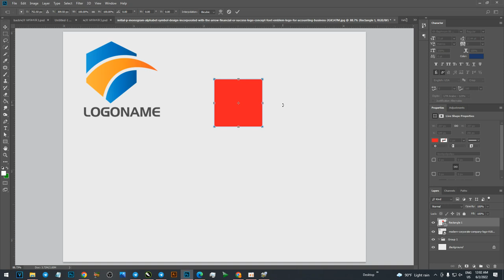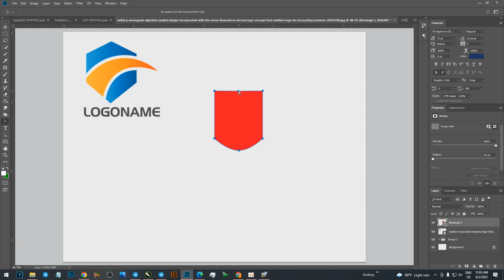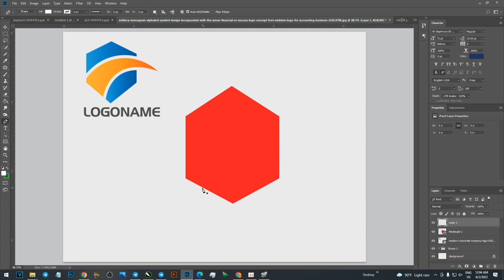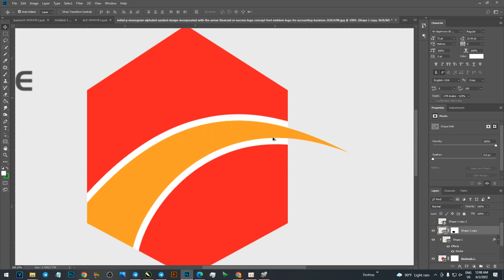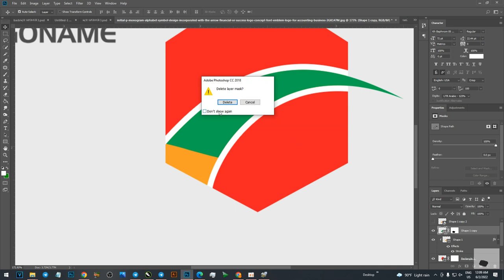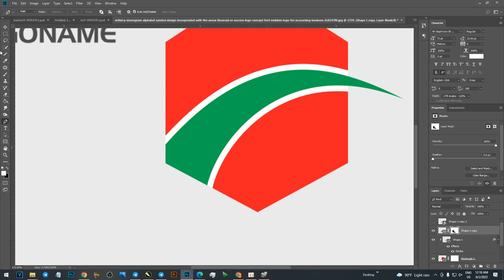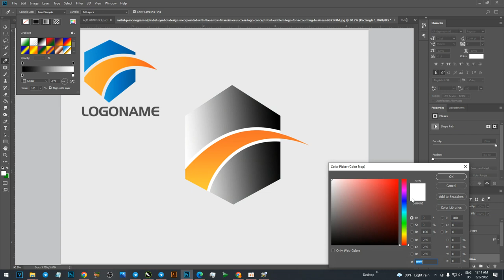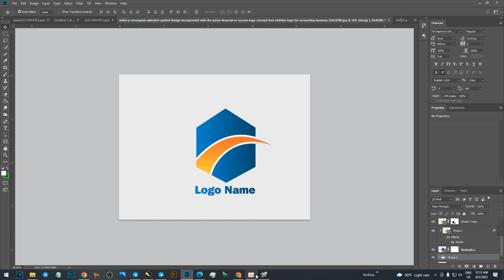how to create logo in photoshop 2018 speak khmer